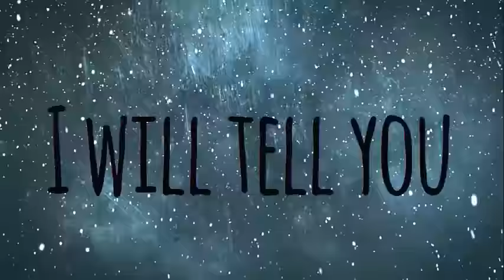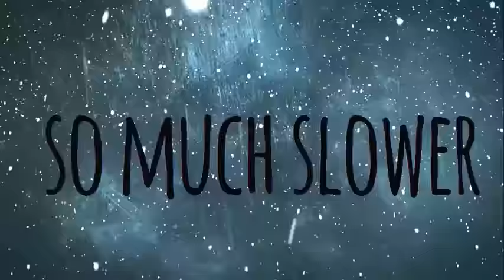Twenty One Pilots - Oh, Ms Believer (Lyrics video)